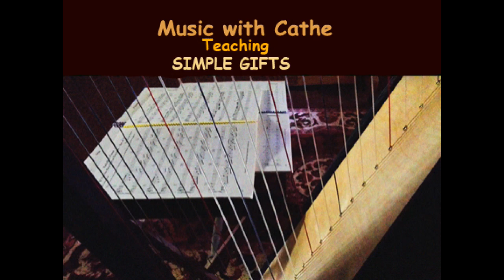Simple Gifts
To learn to play the Harp, please check out my First Year Harp video Playlist.

This video teaches the song, "Simple Gifts" . Used with permission of Sylvia Woods.